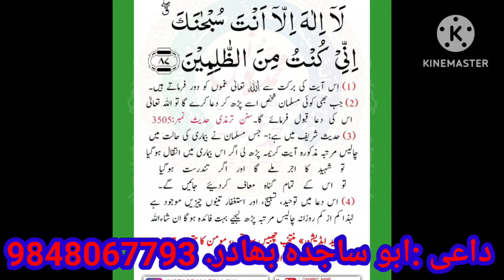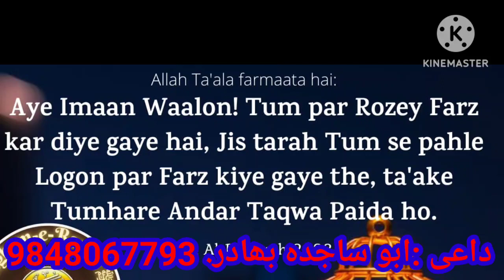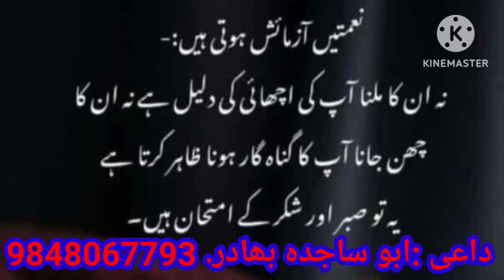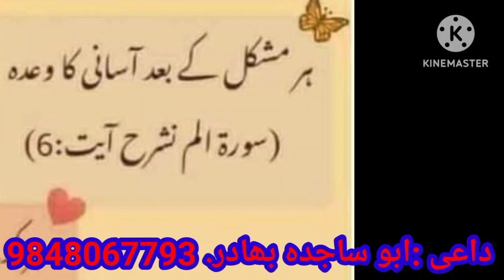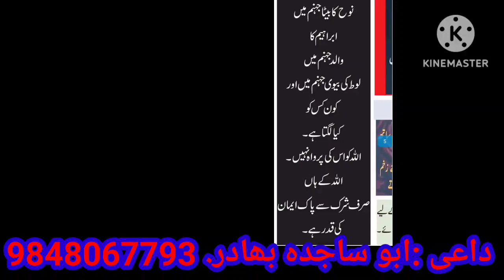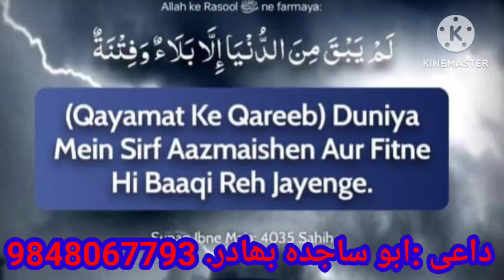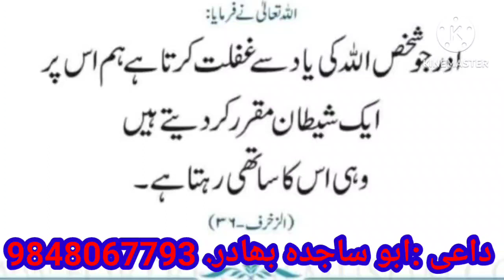عنوان:استقبال رمضان : داعی ابو ساجدہ بہادر. 9848067793